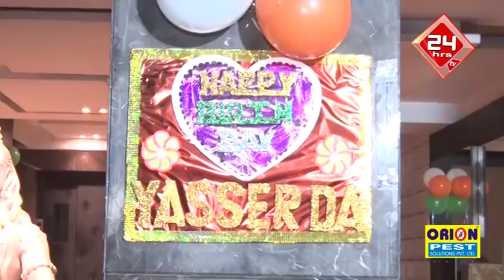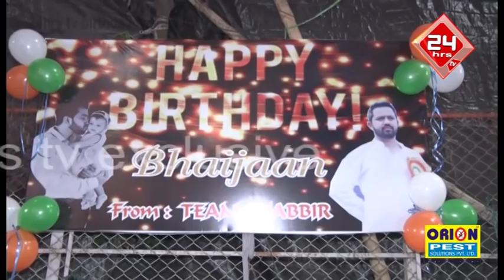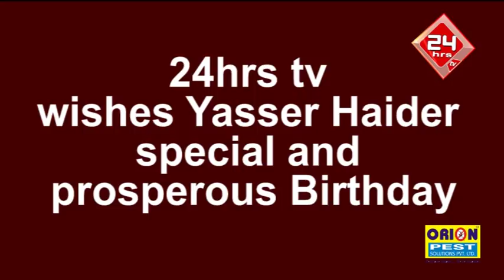24hrs tv wishes Yasser Haider special and prosperous Birthday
24hrs tv wishes Yasser Haider special and prosperous Birthday